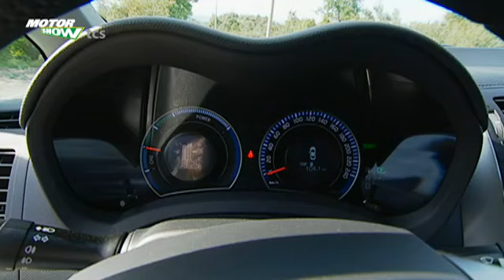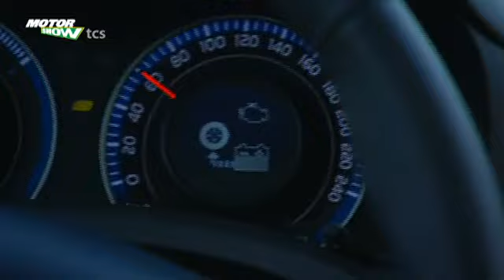Toyota Auris Hybrid - Motorshow TCS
Der Hybrid-Pionier Toyota geht in die nächste Runde. Mit dem neuen Auris lancieren die Japaner den ersten Hybrid in der Golfklasse. Die MotorShow ist ihn gefahren.